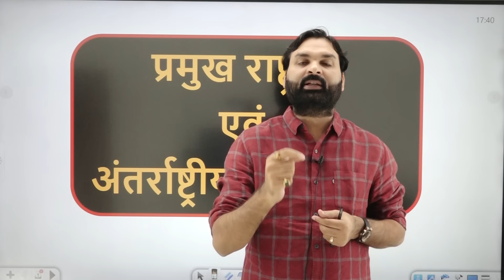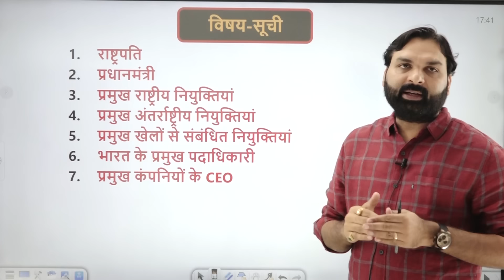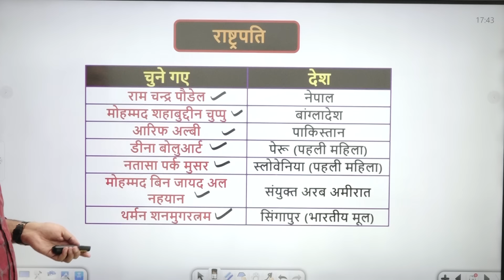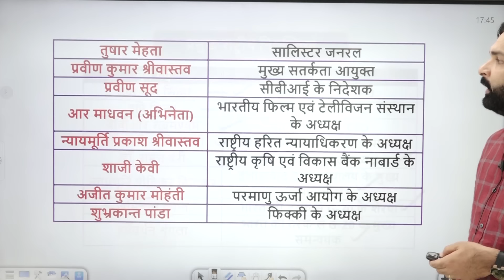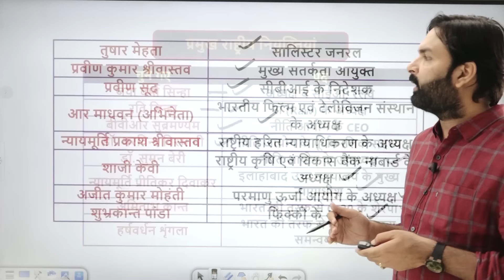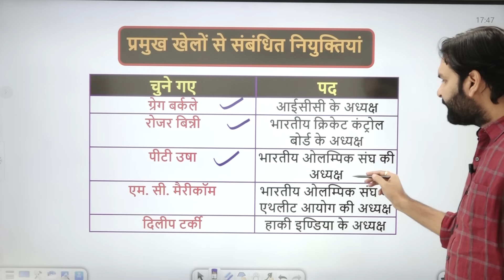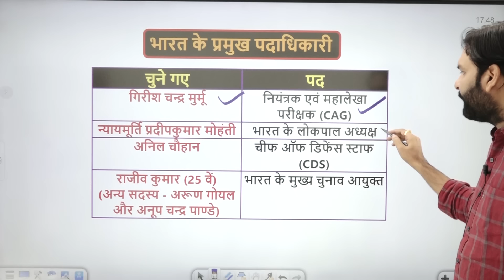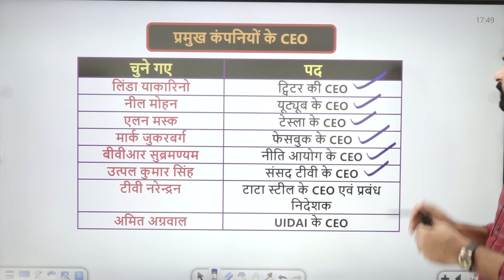UPSSSC PET 2023 Current Affairs Latest Appointments 2023 महत्वपूर्ण नियुक्तियां ..Ravi P Tiwari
फ्री PDF एवं सूचनाएं प्राप्त करने के लिए हमारे इस टेलीग्राम चैनल को ज्वाइन करें 👇